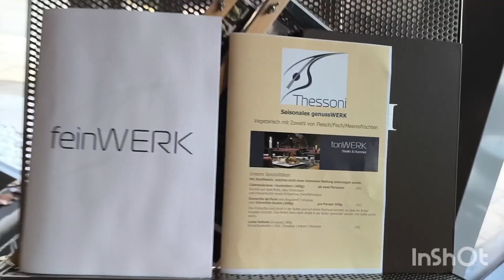Hotel Thessoni, Zurich, Switzerland